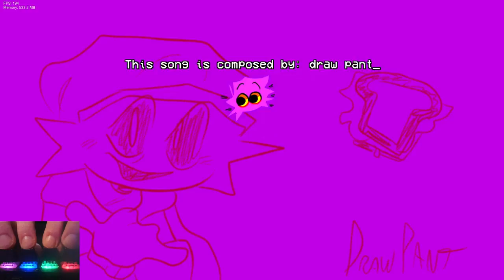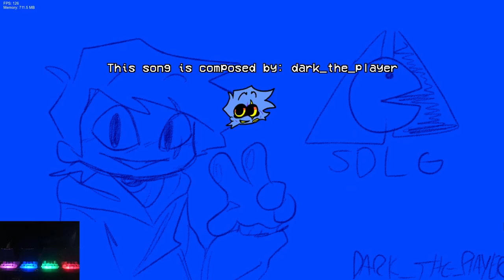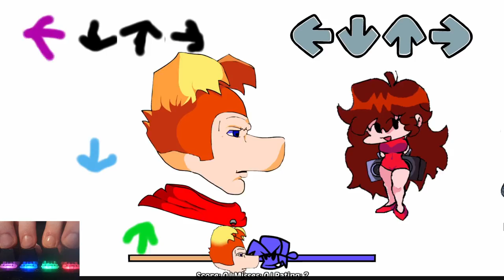Friday Night Funkin' - Vs Rayman V2 (New Rayman Vocals, New Songs, Art, Cutscenes) FNF MODS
Creators Note:
New rayman mod update, lots of new content, song, characters, hud, new story animated scenes, new story
and lots of fun.

after 7 months of hard work, I hope you enjoy the mod

Timestamp:
00:00 Mod Intro
00:16 Menu
00:37 Cutscene 1
00:58 Song 1 - Adventure
03:58 Song 2 - Origins
07:41 Song 3 - Legends
11:40 Menu
11:50 Cutscene 2
12:29 Song 4 - Night
15:17 Song 5 - Band Land
18:30 Song 6 - Happy Lums
20:38 Song 7 - Great Escape
22:49 Menu
23:02 Cutscene 3
23:09 Song 8 - Challenge
26:24 Cutscene 4
27:50 Song 9 - Discarded
31:15 Song 10 - Loves Rayman
32:44 Song 11 - Old Times
34:59 Song 12 - Bewitched
37:55 Song 13 - Polokurse
39:59 Song 14 - Spotlight
42:02 Song 15 - Mushroom
44:16 Menu
44:28 Song 16 - Hunted
49:57 Bonus Song 1 - Good Endeavor
51:50 Bonus Song 2 - Axe
54:10 Bonus Song 3 - Darkness
56:19 Bonus Song 4 - Predation
58:51 Bonus Song 5 - Unarmed
01:01:11 Bonus Song 6 - Falopa
01:03:04 Bonus Song 7 - Tarsius
01:05:21 Bonus Song 8 - Behiavor
01:08:41 Bonus Song 9 - Microwevon
01:11:07 Bonus Song 10 - Pihappy
01:13:02 Bonus Song 11 - Unlimited
01:15:09 Bonus Song 12 - Demention
01:17:01 Bonus Song 13 - Chad
01:18:19 Bonus Song 14 - PNG
01:20:35 Bonus Song 15 - JPG
01:22:45 Bonus Song 16 - Great Donut
01:24:58 Secret Song - #$%#!!
01:32:39 Death X-Gaming Outro

Credits
RAYMAN TEAM
DrawPant
Director,Musician,Charter and main animator
bIum#3922
Hud and OST art
ELBENJAGO
Charter
Indi#2770
Video editor (animation subtitle)
zi_indra
Musician
DaniArt_XD
Spriter
AdamIvan163
MrDark Sprites
Fimbulveter
Charter
Vasalto
Musician and Coder
Eydan02
Icon artist
Dark_The_Player0
Musician
rodfox#8530
Tars Spriter
Braian_Funkin_YT2009#9458
Coder Scrip
Shirl#1206
Magician voice
starina#2247
Rayman voice
Nao
Barbara voice
alphabetic×demon#7441
BG Artist
FUNKIN IN THE HILLS (collab)
Fiseroli#0543
Director
Juane#1710
Sonico sprites
Vs RAYMAN (collab)
Gxtru
Director
covers
yellofry
musician vs nermal
DonAlgo
musician vs homr

Ninjamuffin99
Original Game Programmer
Phantom Arcade
Original Game Artist
evilsk8r
Original Game Artist
Kawai Sprite

Death X-Gaming Info:
Death X-Gaming#8757
Gmail: